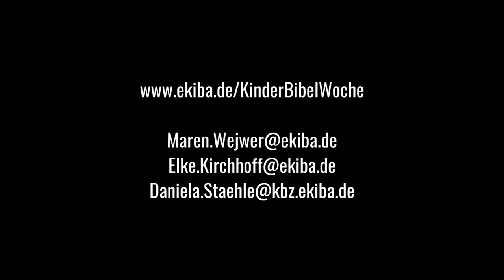KiBiWo Vorstellung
Kinderbibelwochen (KiBiWo) und Kinderbibeltage (KiBiTa) sind Angebote, die viele Gemeinden speziell für Kinder anbieten. Immer mehr wird dieses Angebot auch von Kindertagesstätten genutzt. Auf kreative und kindgerechte Weise werden biblische Geschichten oder Themen aufgegriffen und umgesetzt. In fröhlicher Atmosphäre werden die Bibeltexte durch die Rahmenhandlung, Anspiel, Musik, Kreativem und vielem mehr lebendig. Die Kinder lernen so die Welt biblischer Geschichten und ihrer Menschen kennen und erfahren, dass auch sie für Gott wichtig sind und dass er sie liebt.
Gerne unterstützen die Missionarischen Dienste Gemeinden und Mitarbeitende bei der Planung und Durchführung von Kinderbibelwochen und Kinderbibeltagen durch:
• Ausgearbeitete und erprobte Werkstatthefte für KiBiWo in Kitas und Gemeinde
• die persönliche Beratung, Begleitung und Unterstützung bei der Vorbereitung und Durchführung der KiBiWo durch die landeskirchlichen Beauftragten für KinderBibelWochen